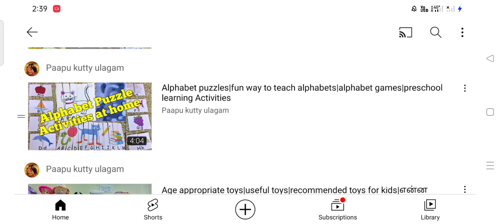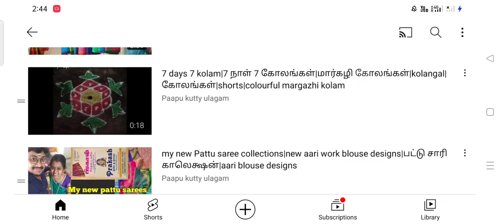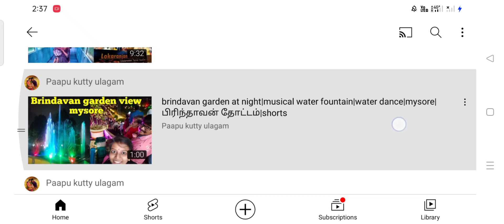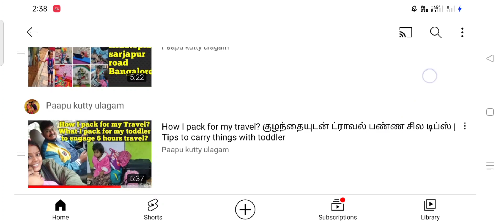YouTube channel description|Introduction for New subscribers|நம்ம சேனல்ல என்ன வீடியாலாம் இருக்கு🤔🤔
Overview of our channel videos|updation for New subscribers|நம்ம சேனல்ல என்ன வீடியாலாம் இருக்கு🤔🤔